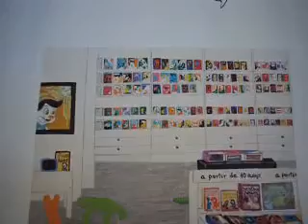el gato de los grandes almacenes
Video rodado de la forma más cutre posible sobre El Gato y Julia que trabajan en unos grandes almacenes muy conocidos y que comparten la responsabilidad.